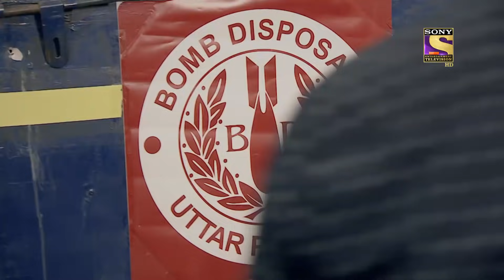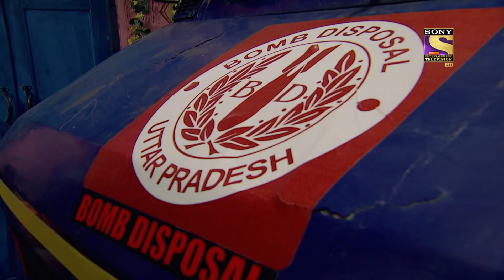Sargam Ki Sadhe Satii - Ep 4 - Full Episode - 25th February, 2021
Episode 4: Bomb Defusing Technique
Asha Amar and his father both are glued together onto a bomb all the housemates give their unique ideas to get rid of the bomb or at least the glue until the bomb squad arrives. Catch the fun on SonyLIV.

About: Sargam Ki Sadhe Satii:
Sargam has had a unique connection with Sadhe Satii, since birth. She is married to a house with seven and a half men and deals with their unique personalities and problems, on a daily basis. Watch Sargam Ki Sadhe Satii, Monday to Friday at 8:30 pm, only on SonyLIV.

Cast: Anjali Tatrari, Darshan Jariwalla, Rajendra Chawla